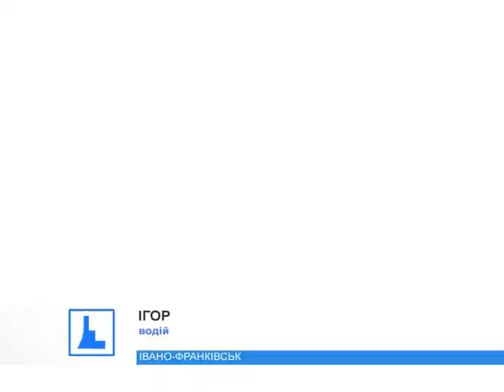В патрульній поліції попереджають про велику кількість ям на дорогах міста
Сніг тане, а разом з ним зникає і асфальт. Про таку проблему повідомили в управлінні патрульної поліції.